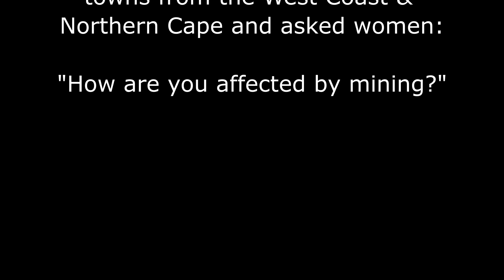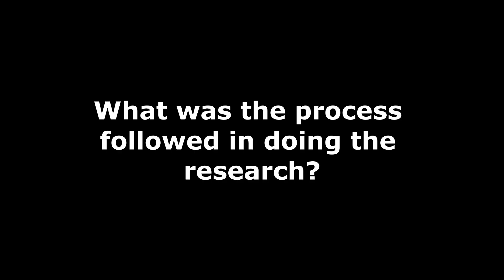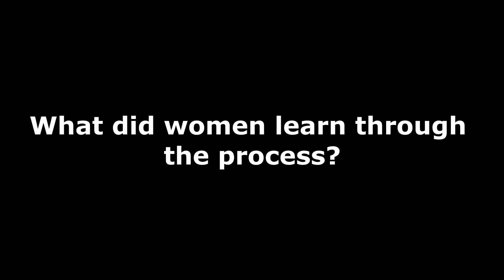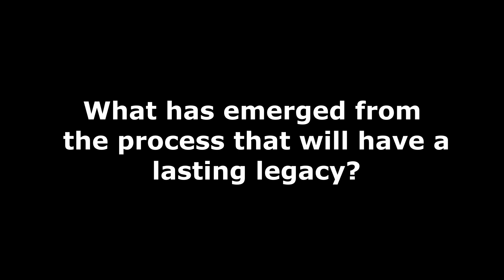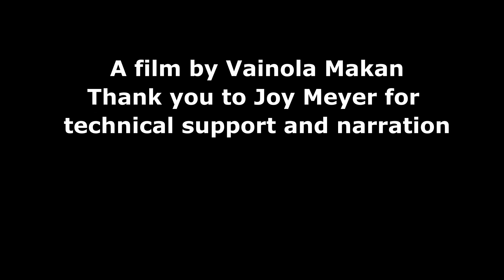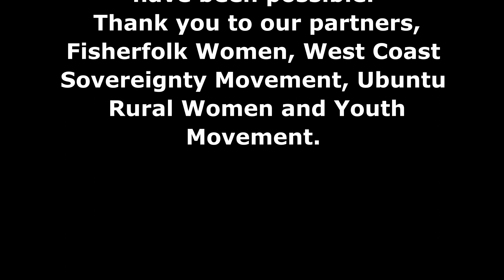Tipping the scale: Research as a tool to restore women's agency to protect their land and ocean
This is a film that amplifies the voices of rural coastal and landless women about the impact or the risk of mining on their lives and demonstrates the results of a co-created process of research.

It is a must watch for anyone interested in the application of collaborative research processes in social mobilisation and activism.

This film was created by Vainola Makan from the project on "Tipping the Social Learning Scale in favour of Sustainable Land Justice for Women who are Land Dispossessed and those from Mining Towns".

Find out more about their TESF Project focusing on Tackling intersecting inequalities